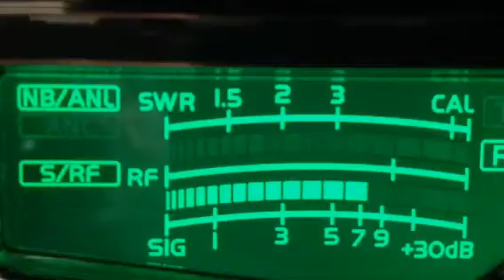Busy Bee ME, 705 NC CB 28